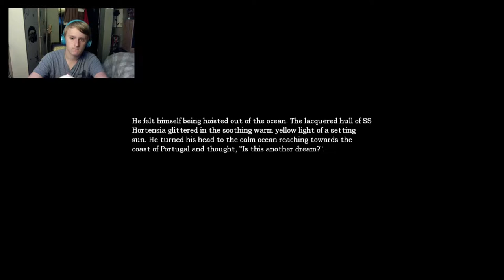Let's play Amnesia ep 4: Water monsters and constipation!